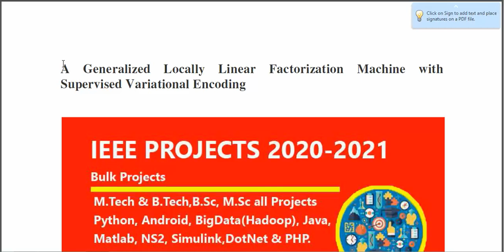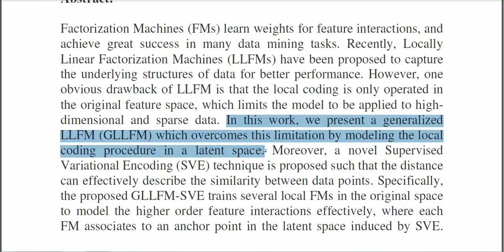A Generalized Locally Linear Factorization Machine with Supervised Variational Encoding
From Our Title List the Cost will be,
Python=4000/-
Java Project=2000/-
Support Including Packages
 * Complete Source Code
 * Complete Documentation
 * Complete Presentation Slides
 * Flow Diagram
 * Database File
 * Screenshots
 * Execution Procedure
 * Readme File
 * Video Tutorials
 * Supporting Softwares
Support Specialization
 * 24/7 Support
 * Ticketing System
 * Voice Conference
 * Video On Demand
 * Remote Connectivity
 * Document Customization
 * Live Chat Support